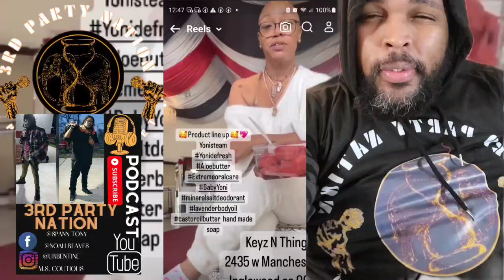Influencer talks How women keep there 🐈 clean